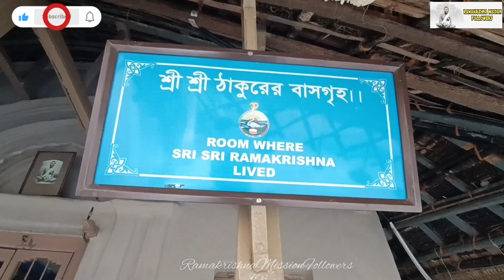আজ কামারপুকুর মঠে শ্রীশ্রীঠাকুর, রঘুবীর, যুগীশিবের অপূর্ব মঙ্গল দর্শন | Kamarpukur Math Darshan